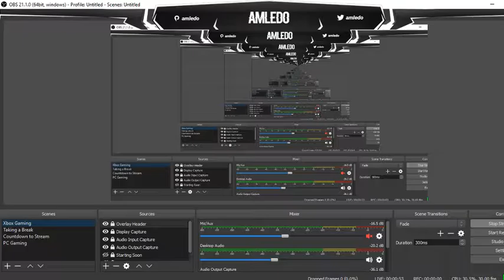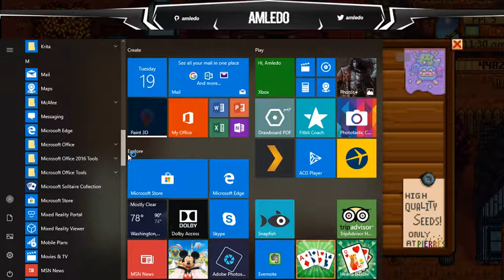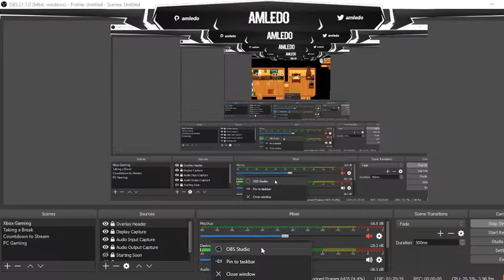The bigger they are the harder they Autumn Stardew Valley Part 19